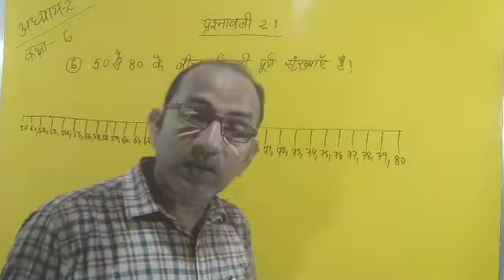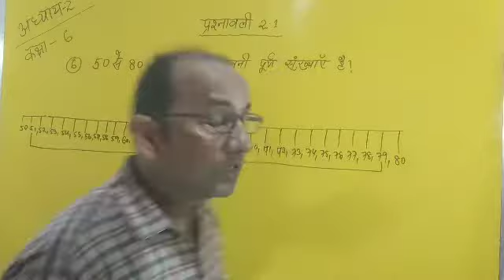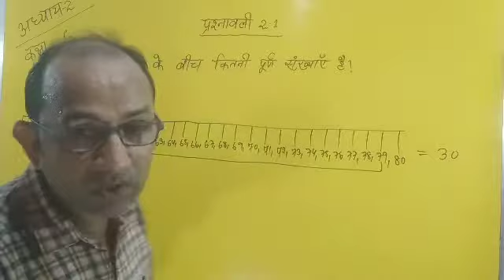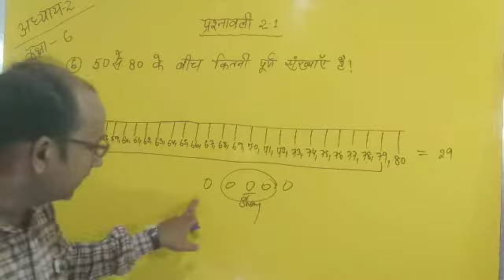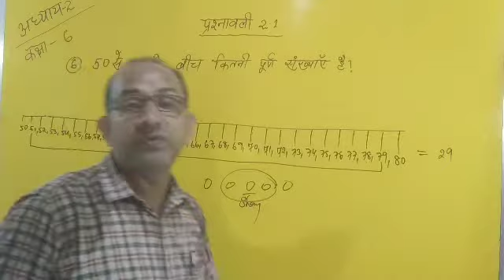NCERT BIHAR BOARD MATH BOOK CLASS:-6 प्रशनावली 2•1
ams spoken guru